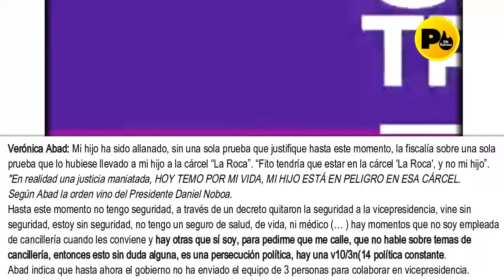Verónica Abad: HOY TEMO POR MI VIDA, MI HIJO ESTÁ EN PELIGRO EN ESA CÁRCEL..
Verónica Abad (Vicepresidenta del Ecuador): Mi hijo ha sido allanado, sin una sola prueba que justifique hasta este momento la fiscalía sobre una sola prueba que lo hubiese llevado a mi hijo a la cárcel “La Roca”.
Fuente: CENTRAL DE NOTICIAS, COSTA RICA. ENTREVISTA PUBLICADA EL 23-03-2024
Verónica Abad: “Fito tendría que estar en la cárcel 'La Roca', y no mi hijo”. En realidad una justicia maniatada, HOY TEMO POR MI VIDA, MI HIJO ESTÁ EN PELIGRO EN ESA CÁRCEL. Según Abad la orden vino del Presidente Daniel Noboa.
Hasta este momento no tengo seguridad, a través de decreto quitaron la seguridad a la vicepresidencia, vine sin seguridad, estoy sin seguridad, no tengo un seguro de salud, de vida, ni médico (… ) hay momentos que no soy empleada de cancillería, cuando les conviene y hay otras que sí soy, para pedirme que me calle, que no hable sobre temas de cancillería, entonces esto sin duda alguna, es una persecución política, hay una v10/3n(14 política constante.
Abad indica que hasta ahora el gobierno no ha enviado el equipo de 3 personas para colaborar en vicepresidencia.           Fuente: Central Noticias Costa Rica.
Me están presionando para que renuncie a mi cargo.